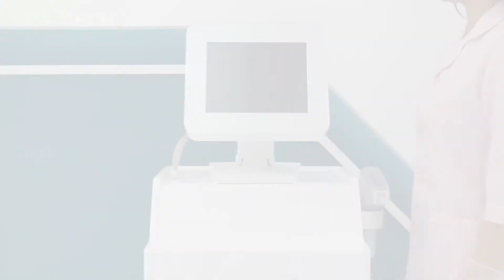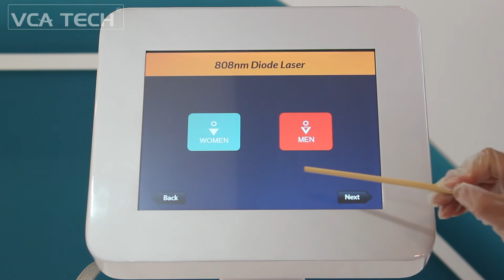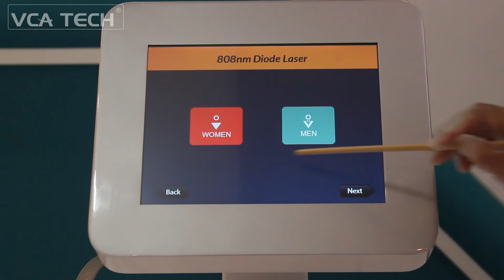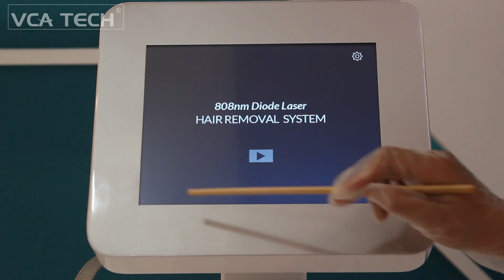VCA 2018 NON-CHANNEL Vertical Cavity Surface Emitting Laser - VD61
Longer lifetime can up to 100 million shots. Non-channel for cooling system, so it has no demands for water quality, water flow and water temperatre.